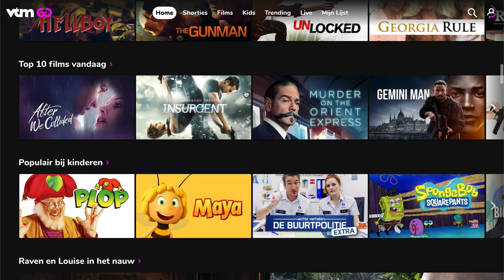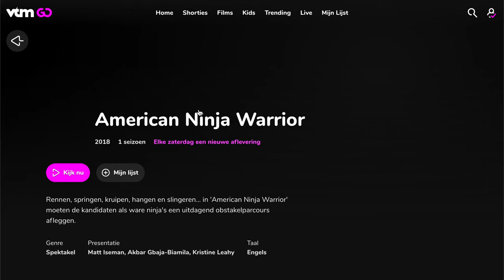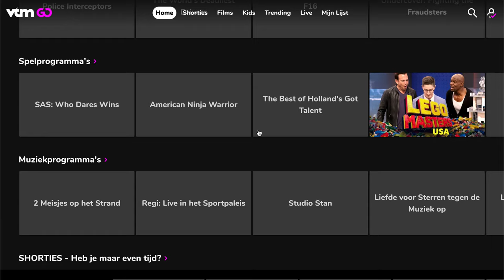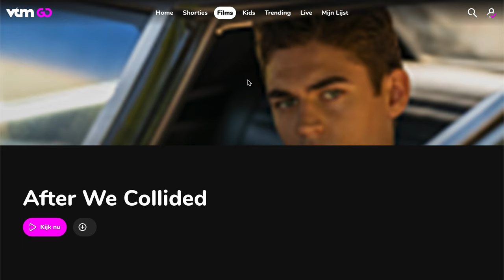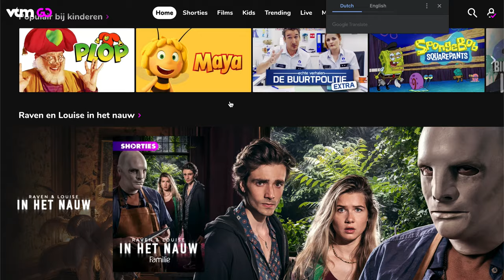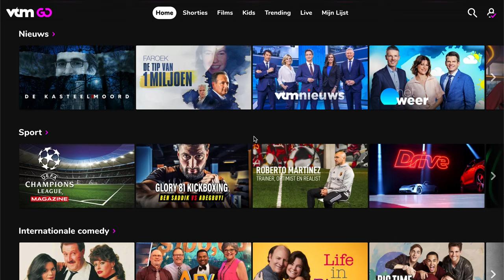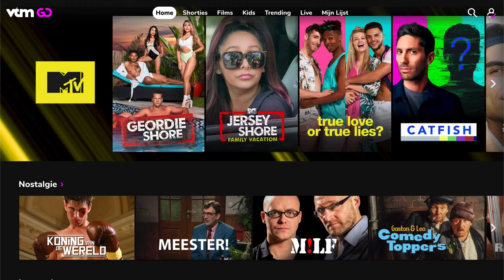Watch free Dutch films and series with subtitles on VTM Go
Watch Dutch films and series with subtitles on VTM Go

Learn Dutch 3 (7.5 hours of video - A2)
Learn Dutch 4 (intermediate level - B1)
Learn Dutch 5 (4+ hours - B1)

Do exercises & get written explanations by becoming a member of this channel

Books:
Avoid 300+ common mistakes (A2-B1) via Amazon or Bol.com
10 easy Dutch stories (A2) via Amazon or Bol.com
Dutch grammar for beginners via Amazon

Book an online Skype or Zoom teacher on italki: $10+ extra I might get money too to book lessons if you book through the link.